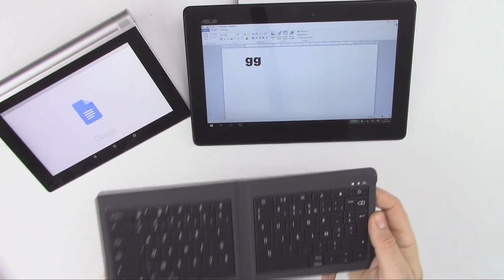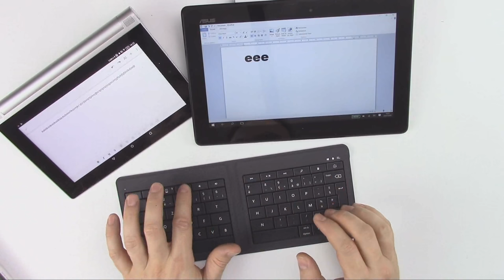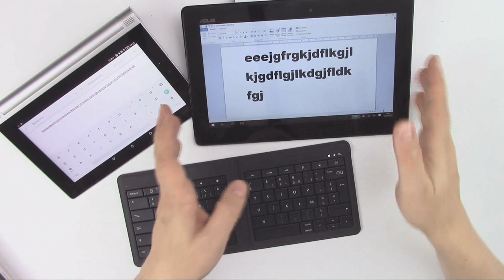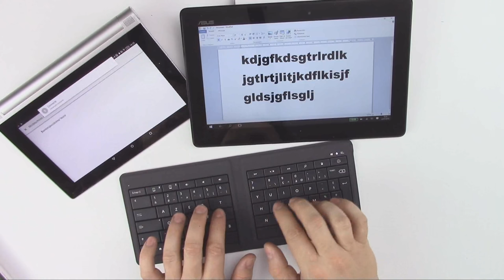Test : Le clavier pliable universel de Microsoft